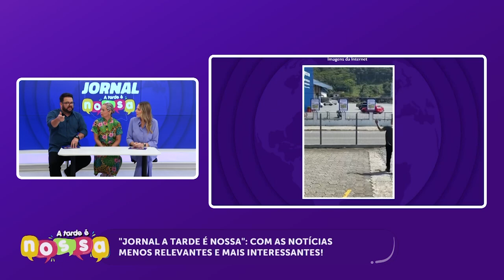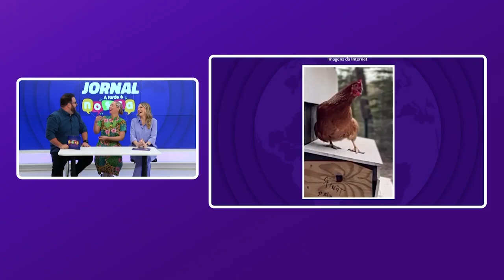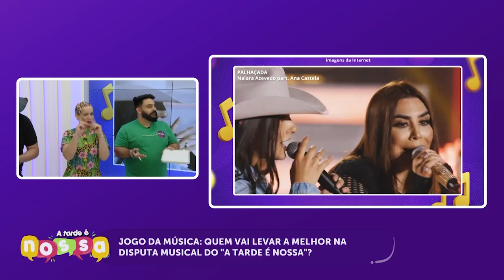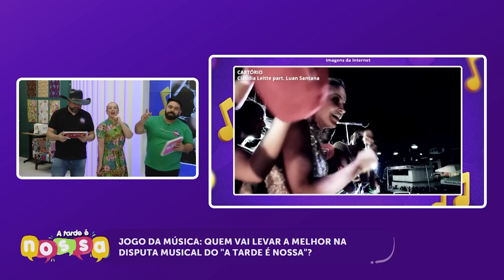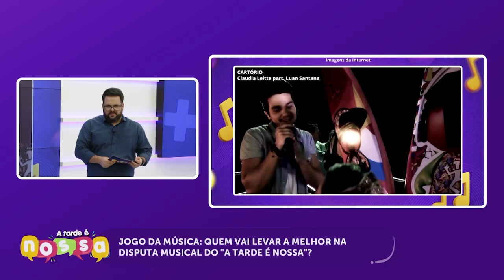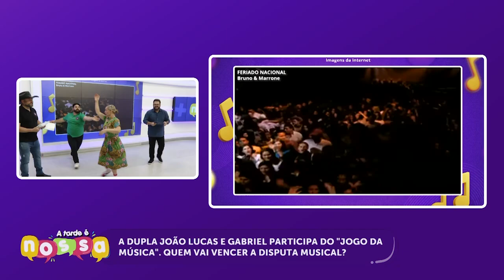Confira a edição completa do A Tarde é Nossa | 25/10/2024